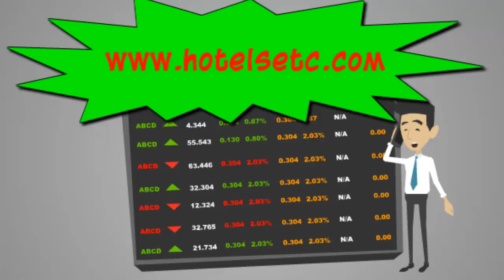Discounts, promos, coupons and more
Are you tired of searching the internet for the best discount to only find out that you did not get the best discount? to see over 1,000 online and offline discounts.